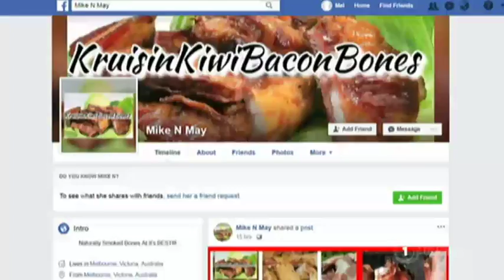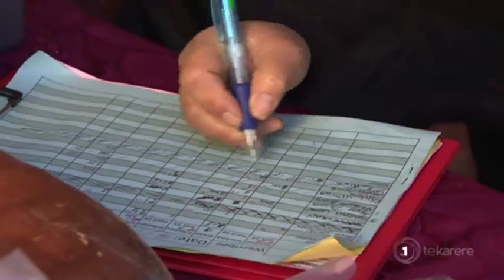Kruisin Kiwi Katerers satisfying cravings of homesick Māori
A family is curing the cravings of homesick Māori living in Melbourne, one bag of bacon bones and loaf of rēwena at a time. Kruisin Kiwi Katerers is a part-time hobby for the Railey whānau.

As they told Hania Douglas during her visit over the ditch, it's a labour of love.